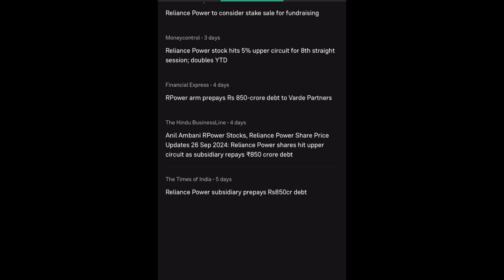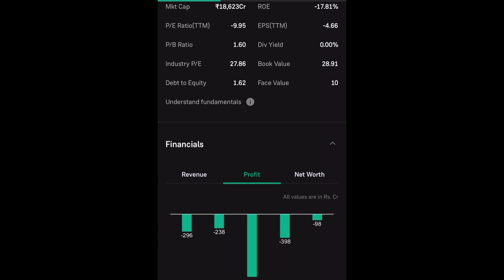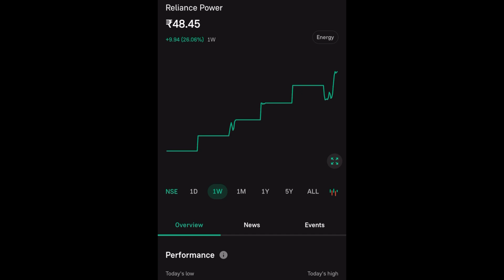RPOWER SHARE LTD LATEST NEWS | RELIANCE POWER SHARE LTD COMPLETE ANALYSIS | RPOWER TARGET UPDATE 🎯